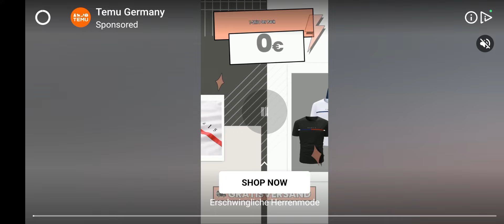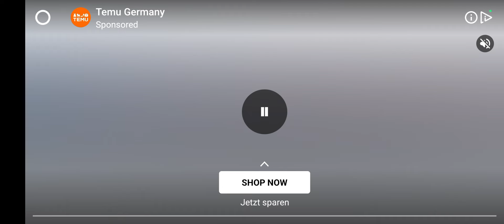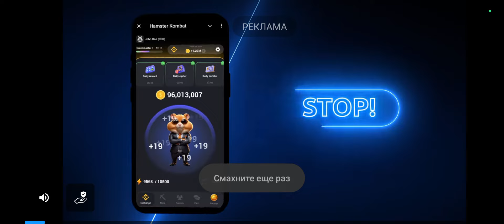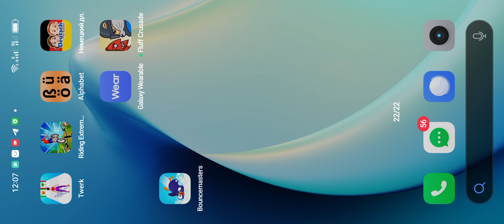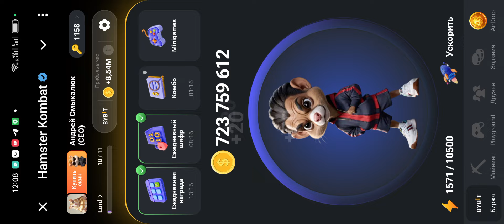Как добыть КЛЮЧ в Хамстер Комбат в игре Bouncemasters - Обновление в Hamster Kombat. КОДЫ ключей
В этом видео я расскажу про обновление в игре Хамстер Комбат, сегодня. КЛЮЧИ КОДЫ СКАЧАТЬ ИГРУ
Как получить коды?